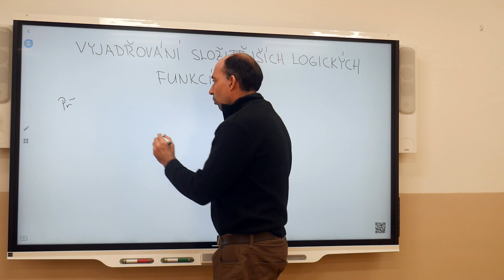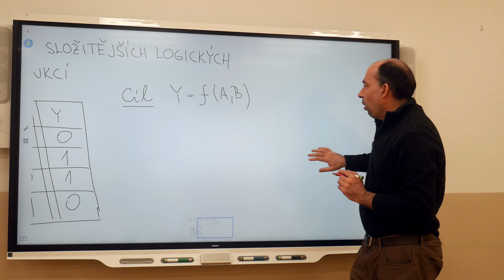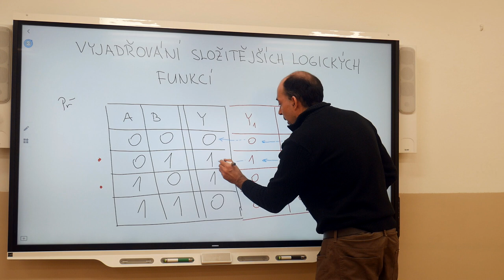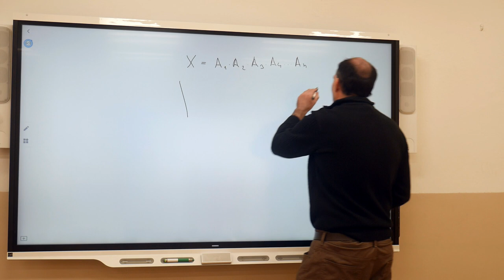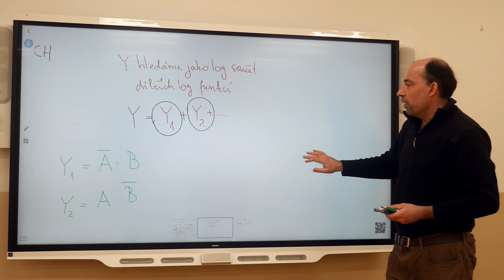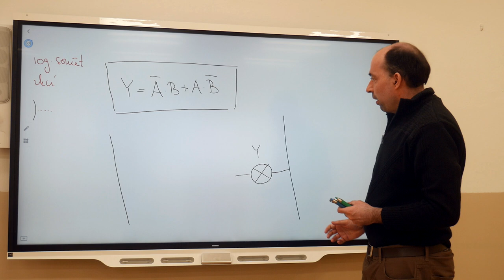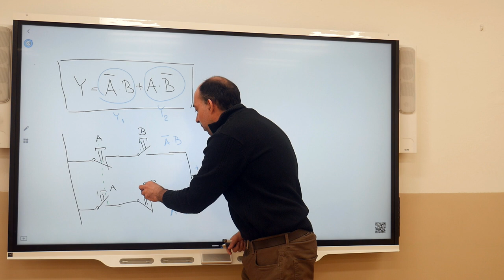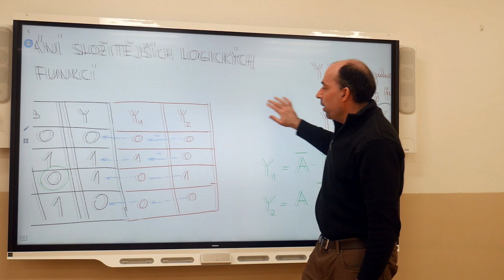Mi2 - Blažek - Vyjadřování logických funkcí (XOR)